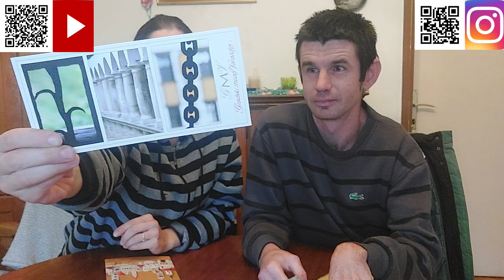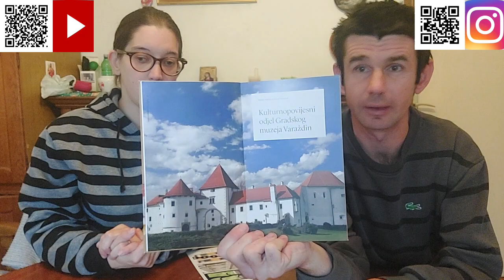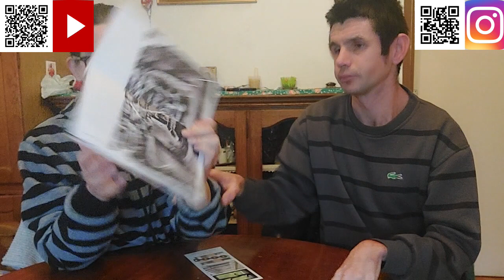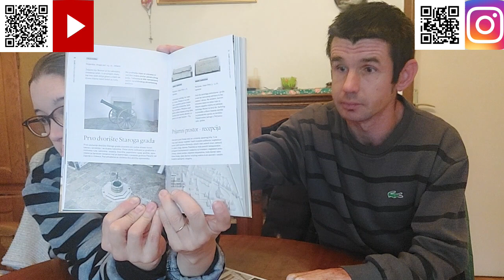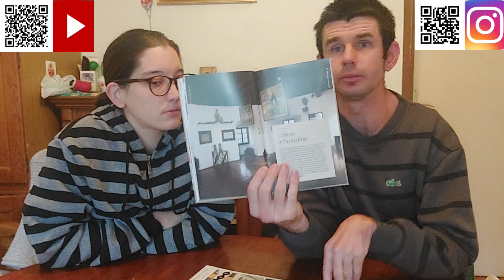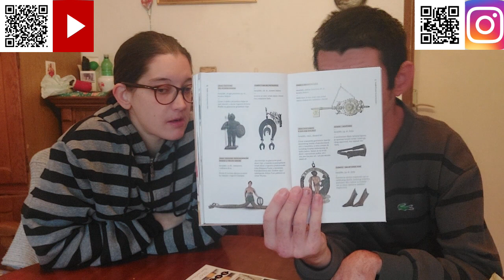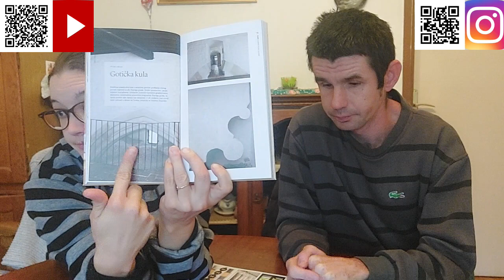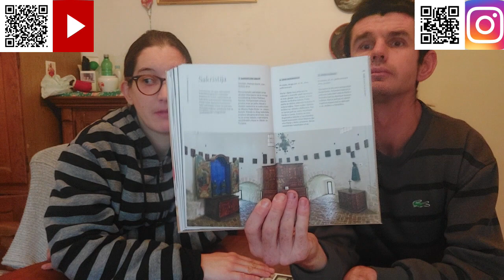Zahvalnica svima koji su sudjelovali youtube kanalu Gordana i Dražen